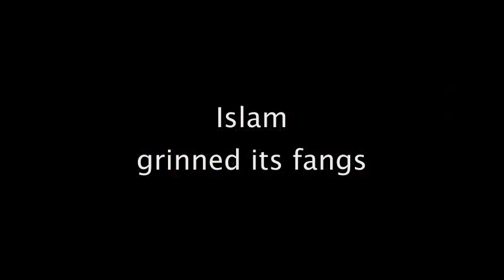TZVA LEYSRAEL (Tribute to Israeli Defence Forces)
Lyrics by Antoni Andrzej Giwojna
Performed by Biały Pejs from Poland (Rock Against Islam)

Było lato, ciężki czas
a piasku blask oświetlał horyzont
Żółnierze z Hajfy szli na front
W żyłach krew Dawida wrzała
Wiatr z Jordanu wiał wprost na nas
Pół-księżyc groźnie świecił na niebie
Na rozstajach niedostępnych dróg
Pieśń Betaru rozbrzmiewała
Walczył wróg, co wciąż był twardy
Żołnierska krew się lała
Swym arabskim terorystom
Palestyna broń wydała
Tam pod Golan i pod Kunejtrą
Tam gdzie piasek najjaśniejszy był
Tam żołnierzy śmierć spotkała
Tam gdzie islam szerzył kły

Tzva LeYisra'el
W twoich żyłach płynie królów krew
Tzva LeYisra'el
Gwiazdy Dawida bitewny zew

Dzisiaj żyjesz w chorym kraju
Zbierasz plony pacyfizmu
Nowy wróg nadciąga ze Wschodu
Widmo pan-arabizmu
Wspomnij oddziały walczące zawzięcie
Wspomnij dzielnych żydowskich żołnierzy
Niech Tzva hagana LeYisra'el
Wzmocni fundament
Wiecznego Przymierza
Tzva LeYisra'el